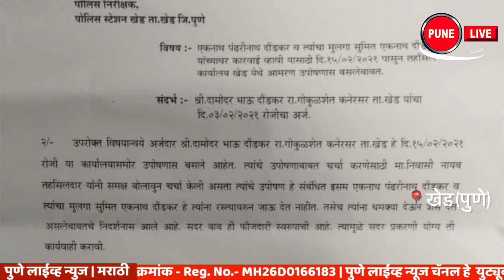KHED | गावात दहशत ; वृद्ध दाम्पत्याचा आत्मदहनाचा इशारा | व्हिडिओ व्हायरल | PUNE LIVE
June 10, 2021 | Couple video viral | Kanersar, Tal. Khed. Dist.PUNE Damodar Daundkar (70 years old) and Shalan Daundkar (65 years old) from Pune find it unbearable for a husband and wife to live in terror. Shalan Daundkar has warned the Chief Minister to give justice otherwise self-immolation.
 Meanwhile, Maharashtra Legislative Council Leader of Opposition Pravin Darekar has written to Superintendent of Police Pune seeking justice.
Damodar Daundkar, Ra. Kanersar Ta Khed has gone directly to Mumbai and warned of agitation.
१० जून २०२१ |  कनेरसर ता.खेड. जि. पुणे येथील दामोदर दौंडकर (७०वर्षे) व शालन दौंडकर (६५वर्षे) या वृद्ध पती पत्नींना  एक व्यक्ती दहशत करून जगणे असह्य करते .शालन दौंडकर यांनी न्याय द्या अन्यथा आत्मदहनाचा इशारा मुख्यमंत्र्यांना दिला आहे.
 दरम्यान महाराष्ट्र विधान परिषदेचे विरोधी पक्षनेते प्रविण दरेकर  यांची पोलीस अधिक्षक पुणे यांच्याकडे न्याय देण्याची लेखी पत्राद्वारे मागणी केली आहे.
दामोदर दौंडकर, रा.कनेरसर ता खेड यांनी थेट मुंबईत जाऊन आंदोलनाचा इशारा दिला आहे.